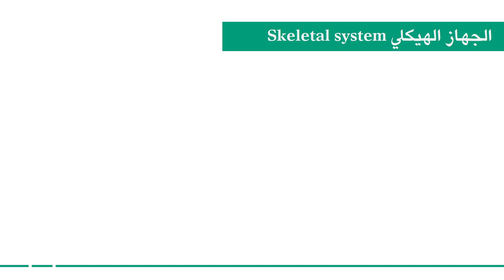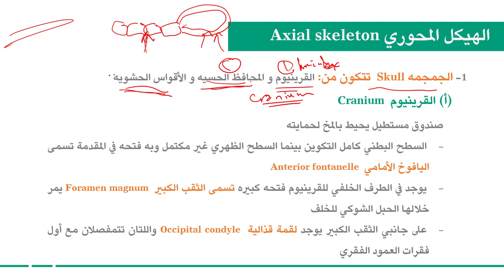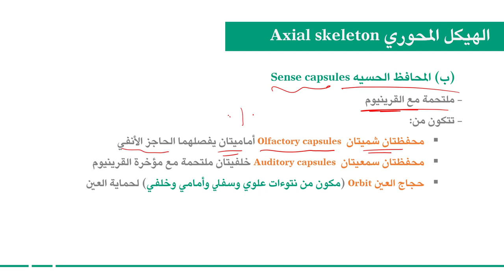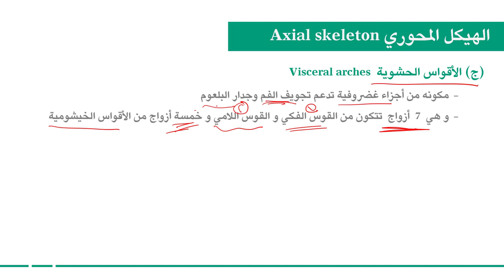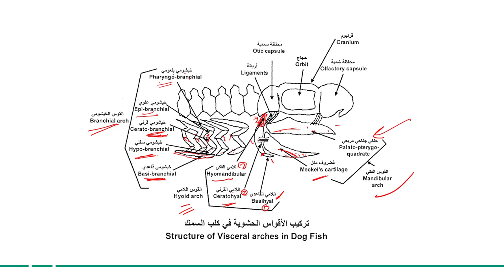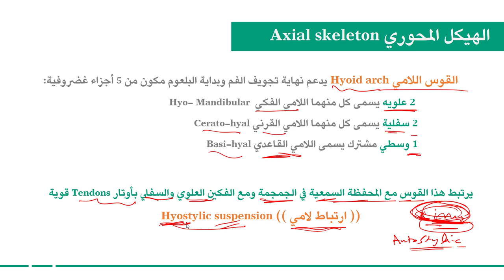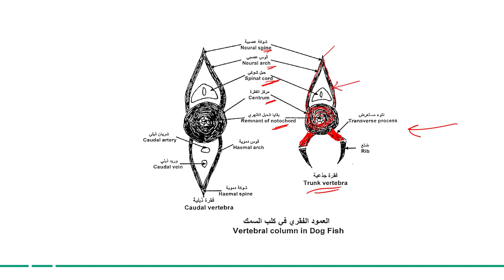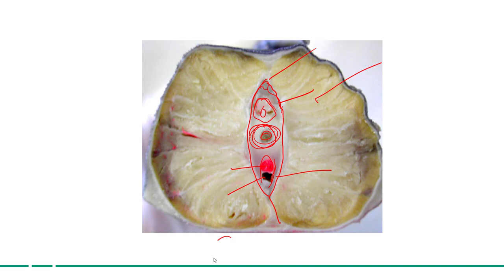الحبليات | الوحدة 7-3 | الأسماك الغضروفية كلب السمك | الجهاز الهيكلي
الوحدة 7 : الأسماك الغضروفية - كلب السمك
الدرس 3 : الجهاز الهيكلي